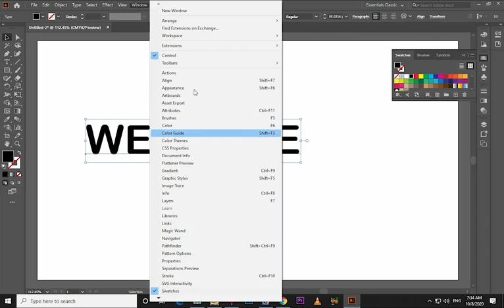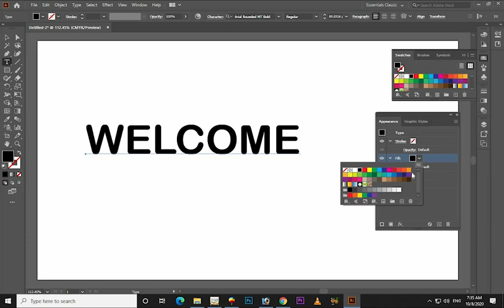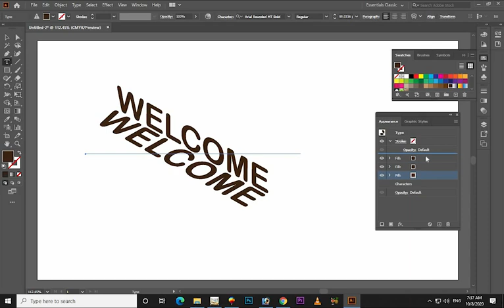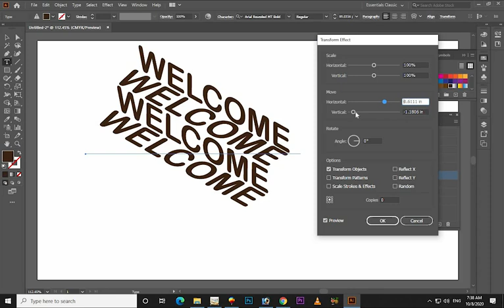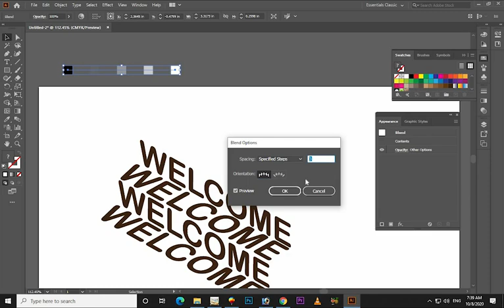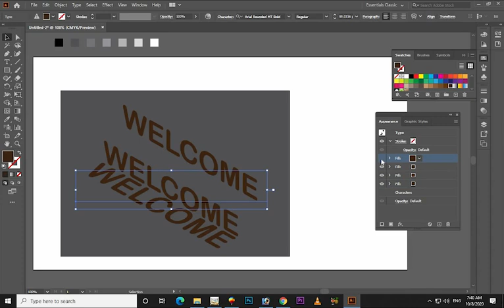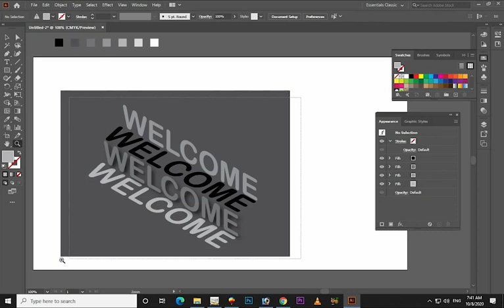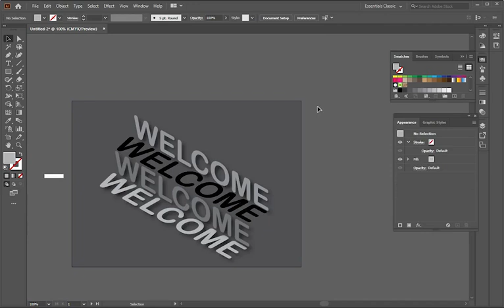Isometric Text Effect Adobe Illustrator Tutorial